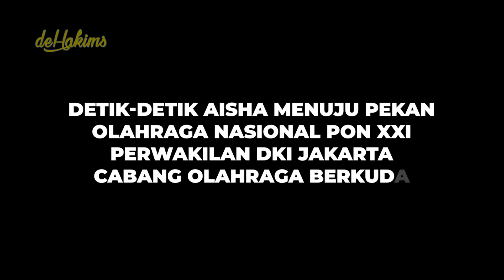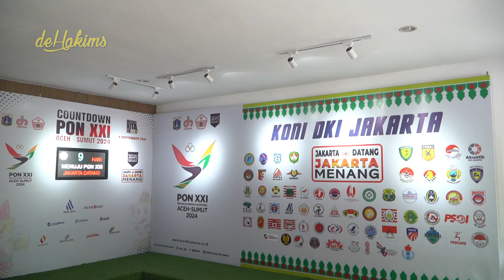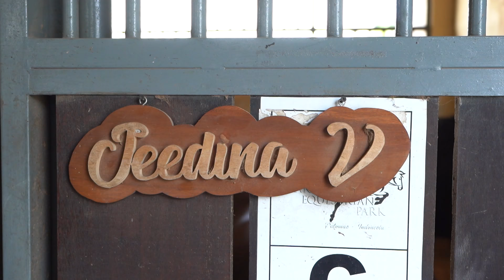DEG-DEGAN...!! PELEPASAN AISHA DAN KUDA "JEEDINA" TANDING DI PON XXI..!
hai assalamualaikum gaes.. detik2 aisha menuju Pekan Olahraga Nasional PON XXI perwakilan DKI Jakarta di olahraga berkuda.. nah gaes setelah aisha pelatihan kuda yg cukup lama di jerman, sekarang waktunya pelepasan para peserta PON XXI DKI Jakarta